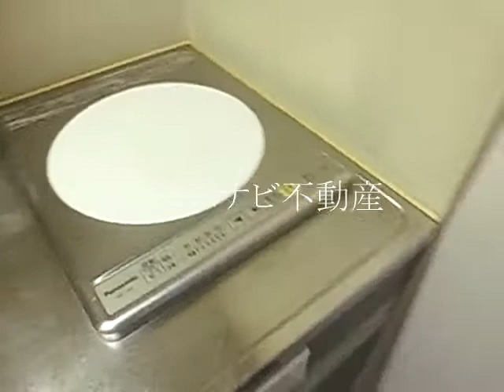ライオンズマンション大塚第２：豊島区北大塚２丁目＠＠１R16.04㎡：ルームナビ不動産